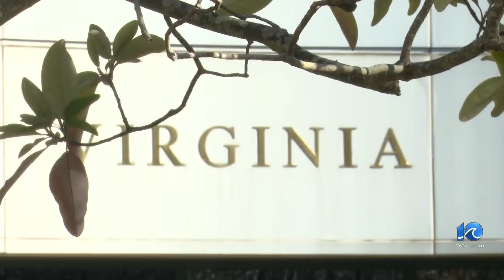Holiday weekend events in Hampton Roads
Here's a look at some of the holiday events taking place this weekend in Hampton Roads.